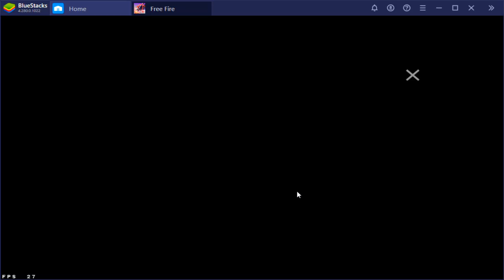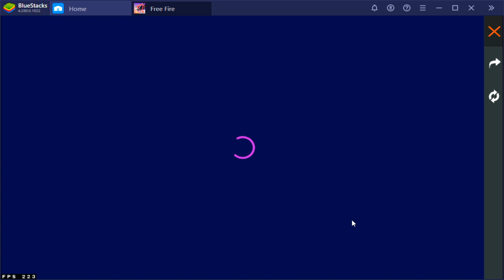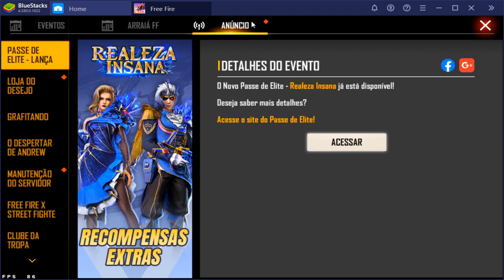LOGIN ELEGANTE BANDANA DAS ROSAS E TOKEN QUINDIM - LOJA DO DESEJO PACOTE CAVEIRINHA TÁ FÁCIL?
ZEREI A LOJA DO DESEJO E PEGUEI O PACOTE CAVEIRINHA SERÁ QUE GASTEI MUITO DIAMANTE? CONFERE AI NO VIDEO!

COMO COLETAR O TOKEN QUINDIM, E A BANDANA DAS ROSAS

CANAL DAS LIVES - SORTEIO DE 20 REIAS EM DIAMANTES